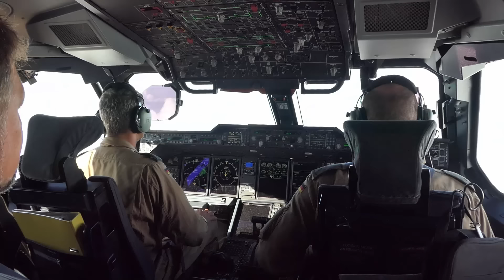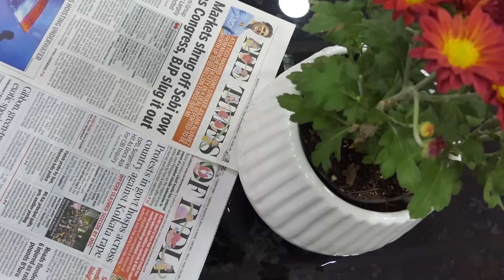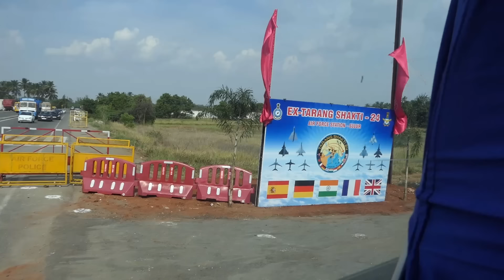Luftwaffe trainiert in Indien - Tarang Shakti und Pacific Skies 2024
Am 13. August 2024 wurde die mehrwöchige Übung "Pacific Skies 2024" abgeschlossen. Letzte Etappe von "Pacific Skies 2024" war die Teilübung "Tarang Shakti 2024" in Sulur, Indien. Gestartet war die Übungsserie mit "Arctic Skies 2024" in Alaska und bewegte sich dann über Japan, Hawaii und Australien weiter westwärts bis nach Indien. Die Bundeswehr hatte sich mit Tornados, Eurofightern, Hubschraubern H145M LUH SOF und A400M beteiligt, von denen die Eurofighter und die A400M bis zum Schluss dabei waren. Ziel der Übung war das Zeigen von Präsenz im Indo-Pazifik und der Erfahrungsgewinn bei der Interoperabilität mit befreundeten Streitkräften - insbesondere mit den Luftwaffen aus Spanien und Frankreich, aber auch mit den USA, Australien, Japan und Indien. In Indien wurden erstmalig in Indien gebaute Su-30 Kampfflugzeuge durch westliche Tankflugzeuge A330 MRTT MMU in der Luft betankt.

Das Video beginnt mit dem A400M-Flug von Bangalore (Indien) zum Luftwaffenstützpunkt Sulur (Indien). In Sulur werden zunächst Gruppenfotos gemacht und der Festakt zum Abschluss der Teilübung "Tarang Shakti" vorbereitet. Am Rande dessen gibt es bereits eine Begegnung des Inspekteurs der Luftwaffe, Generalleutnant Ingo Gerhartz, mit der deutschen Presse (komplette Pressebegegnung auf Deutsch Zudem geht es in den Hangar der europäischen Übungsteilnehmer. Anschließend begleiten wir einen Eurofighter-Piloten bei der Vorbereitung seiner Maschine für die Flugschau. Nebenbei zeigen Hubschrauber-Piloten und ein indischer Tejas-Pilot ihr Können. Dann startet auch der Eurofighter und demonstriert seine fliegerischen Fähigkeiten. Nach der Landung des Eurofighters gibt es eine Pressekonferenz, von der aus organisatorischen Gründen nur ein kurzer Ausschnitt gefilmt werden konnte. Den Abschluss des Videos bildet die Busfahrt vom Luftwaffenstützpunkt Sulur zum zivilen Flughafen von Coimbatore.

Hier der Bericht über den Beginn von Pacific Skies 2024 bei der Teilübung Arctic Defender 2024 in Fairbanks, Alaska (USA)